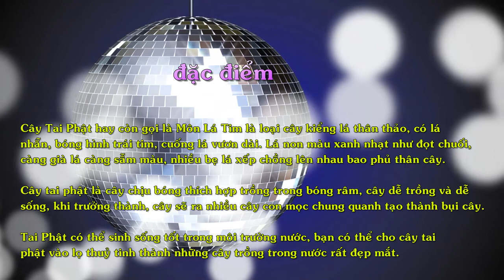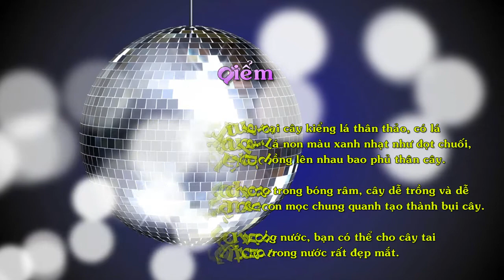Cây Tai Phật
Cây Tai Phật hay còn gọi là Môn Lá Tim là loại cây kiểng lá thân thảo, có lá nhẵn, bóng hình trái tim, cuống lá vươn dài. Lá non màu xanh nhạt như đọt chuối, càng già lá càng sẫm màu, nhiều bẹ lá xếp chồng lên nhau bao phủ thân cây.
Cây tai phật là cây chịu bóng thích hợp trồng trong bóng râm, cây dễ trồng và dễ sống, khi trưởng thành, cây sẽ ra nhiều cây con mọc chung quanh tạo thành bụi cây.

Tai Phật có thể sinh sống tốt trong môi trường nước, bạn có thể cho cây tai phật vào lọ thuỷ tinh thành những cây trồng trong nước rất đẹp mắt.

"Tưới nước: Cây Tai Phật khá dễ trồng, nhu cầu nước trung bình. Đối với cây để bàn, mỗi ngày tưới 80 – 100ml nước, hoặc có thể tưới nước cách 3 ngày 1 lần.

Đất trồng: thỉnh thoảng xới tơi xốp chậu đất trồng cây bởi đất ẩm và xốp tạo điều kiện tốt để cho cây có lá xanh và bóng đẹp.

Phân bón: Bón phân NPK mỗi tháng để cung cấp dinh dưỡng cho cây phát triển tốt.

Cây Tai Phật do Sài Gòn Hoa cung cấp là loại cây trồng khoẻ, tán lá được nuôi trồng xanh tốt bóng bẩy, có sức sống cao, cây được tròng trong chậu chiều cao 40cm để bàn. Các bạn mua về hỉ việc tưới nước hàng ngày cho cây và thỉnh thoảng bón phân là cây có thể sống rất lâu